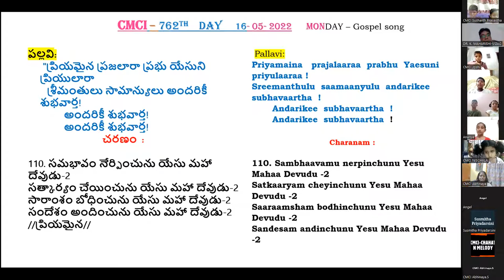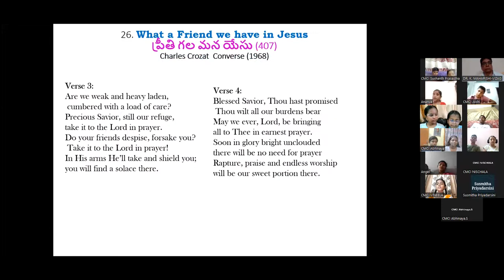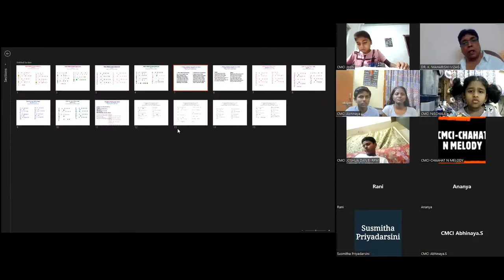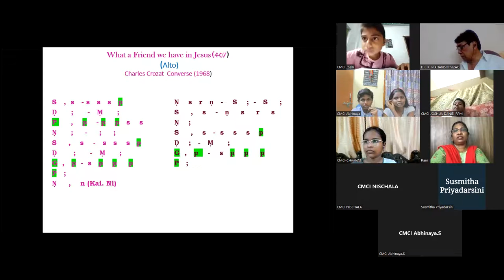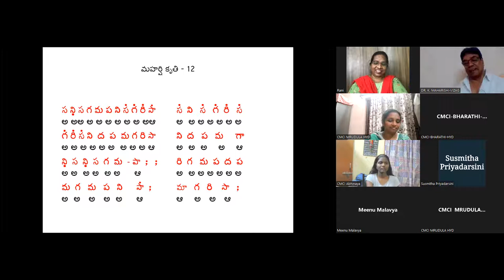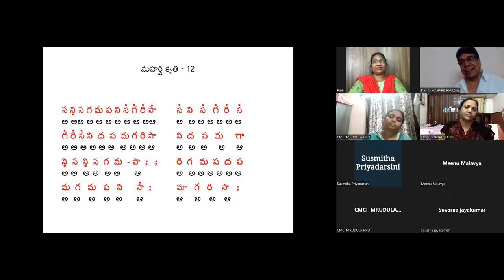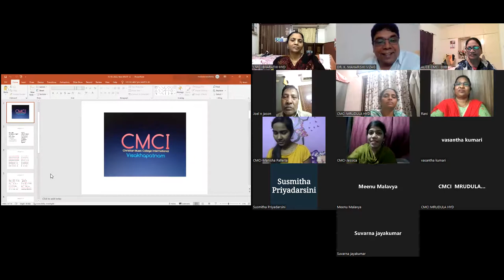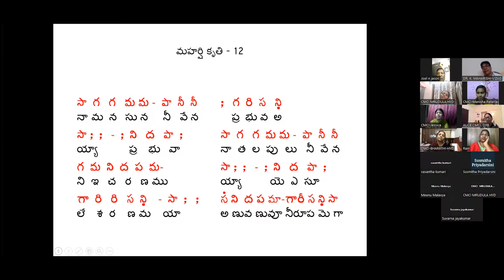762- 16th, May 2022 Dr. K Maharishi's Christian Melodies, Christian Music College Online Music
ఈ రోజు యథావిధిగా కిడ్స్ క్లాస్ ప్రార్ధన తో ప్రారంభమయ్యింది. ప్రతీ రోజు ప్రార్ధన తరువాత కీర్తనల గ్రంధం ధ్యానంతో క్లాస్ ప్రారంభమవుతుంది కాబట్టి, కీర్తనల గ్రంధం 21వ అధ్యాయం చివరివరకు చదివిన తరువాత "యేసు మన యెడల ఎలా వున్నారో" తెలియచేసే 110 వ చరణం పాడించారు.
రేపు 111 వ చరణం పాడిస్తారు. ప్రతీ రోజు బేబీ నిశ్చల చక్కగా ఒక వాక్యం చెప్పగలుగుతుంది. ఇప్పుడు ప్రతీ రోజు ఒకరు చూడకుండా వాక్యం చెబుతున్నారు.

111. దీనులంత ధన్యులనెను యేసు మహా దేవుడు-2
పరలోకం వారిదనెను యేసు మహా దేవుడు-2
దుఃఖితులు ధన్యులనెను యేసు మహా దేవుడు-2
ఓదార్చబడుదురనెను యేసు మహా దేవుడు-2

111. Deenulantha dhanyulanenu Yesu Mahaa Devudu -2
Paraloakam vaaridanenu Yesu Mahaa Devudu -2
Dukhitulu dhanyulanenu Yesu Mahaa Devudu -2
Odaarchabadururanenu Yesu Mahaa Devudu -2

సిగ్నేచర్ సాంగ్ పాడిన తరువాత ఇంగ్లీష్ కీర్తన "What a friend we have in Jesus"  రెండు పార్ట్స్ Soprano, Alto సీనియర్ కిడ్స్ చాహత్ మెలోడీ లతో పాడించి తరువాత మిగతావాళ్ళతో పాడించారు. అక్షయ్ మరియు అభినయ్ కూడా చక్కగా పాడగలిగారు.
పెద్దలు జాయిన్ అయినతరువాత  కొత్త కృతి, "నా మనసున నీవే నయ్యా" (అభేరి రాగం, రూపక తాళం) పాడించడం మొదలుపెట్టారు. ఈ కృతి నేర్చుకోవడానికి ఇంకా కొన్ని రోజులు పడుతుంది
ప్రార్ధన సమయంలో  ముఖ్య అంశాలను దృష్టిలో వుంచుకొని, సీనియర్ సభ్యులు ఆలీస్ గారి ప్రార్ధన పెద్దలు ఆశీర్వాదం గారి ఆశీర్వాదం తో 762 వ క్లాస్ ముగించారు. దేవునికే  మహిమ ఘనత ప్రభావములు కలుగును గాక.